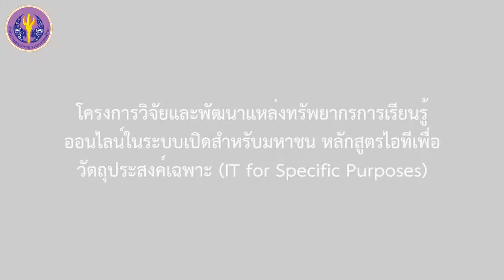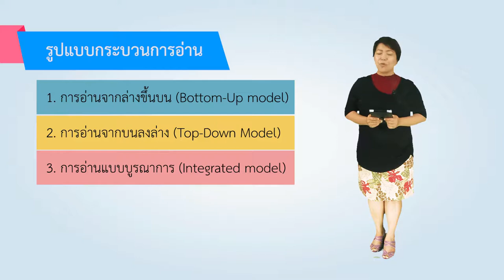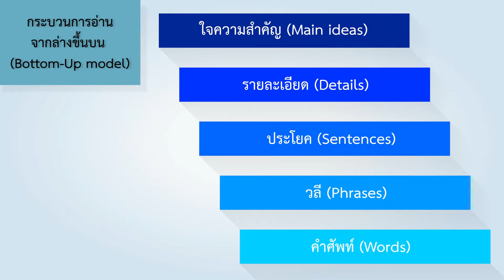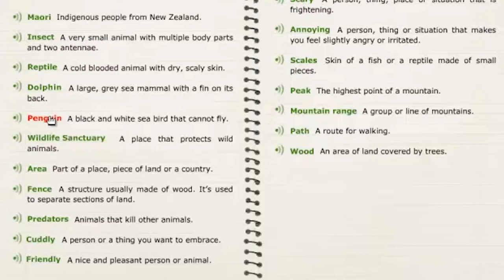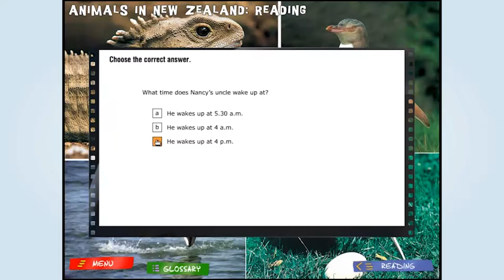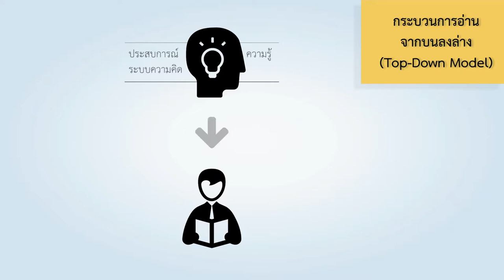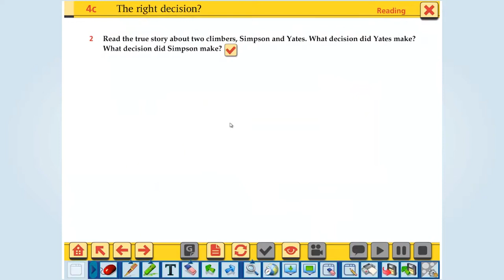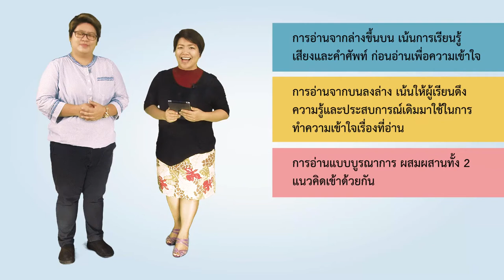2/6 รูปแบบกระบวนการอ่าน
2/6 รูปแบบกระบวนการอ่าน